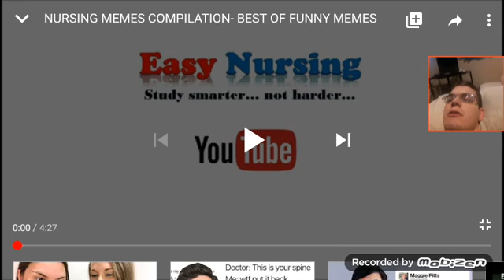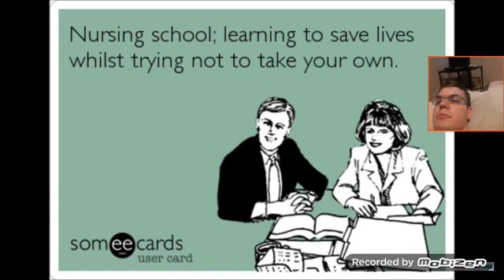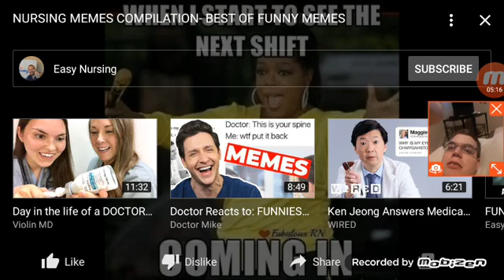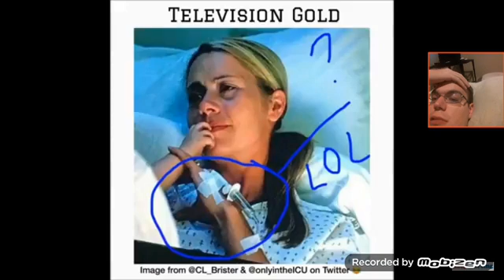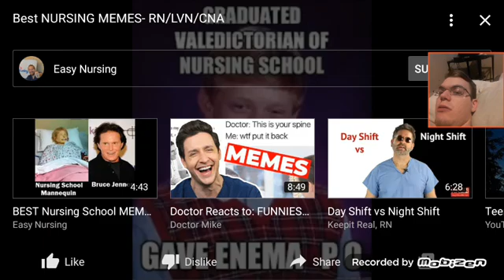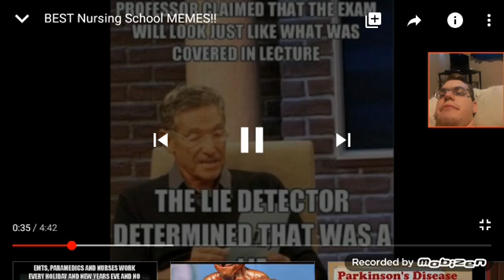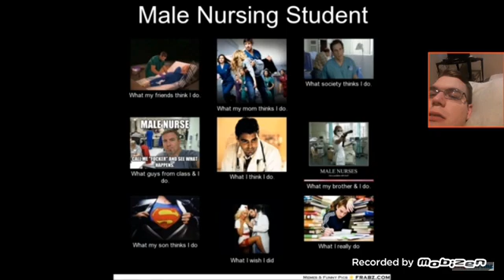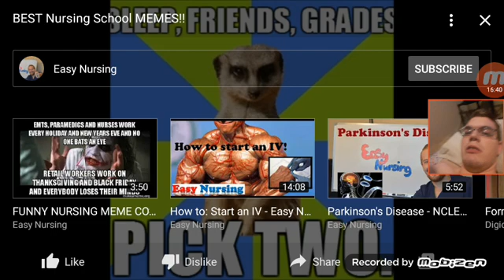MED student reacts to medical memes